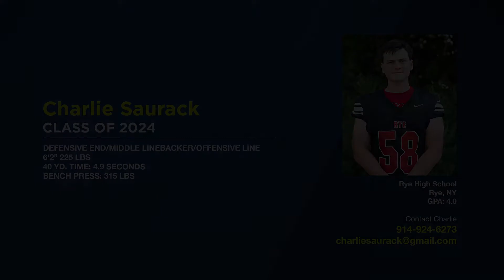Charlie Saurack Football Midseason Highlights